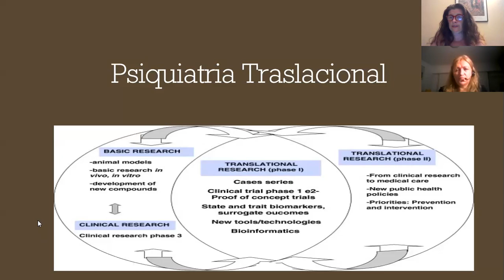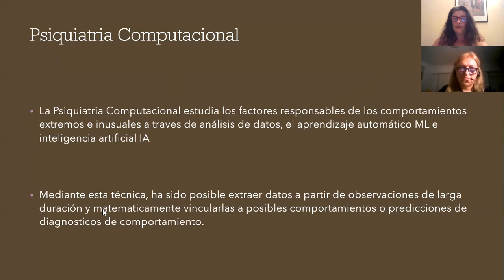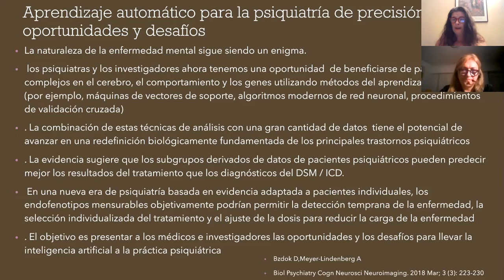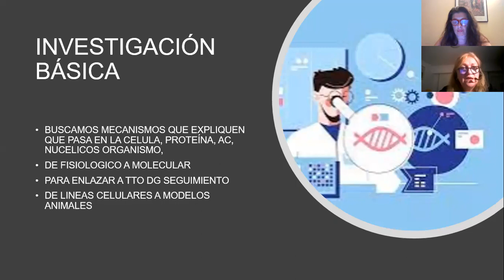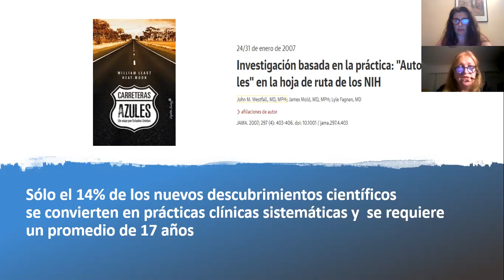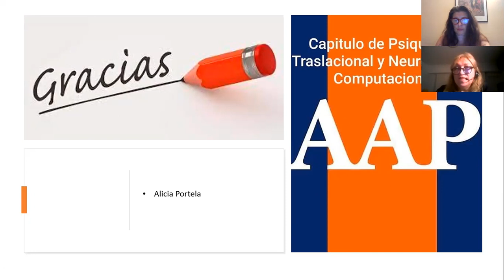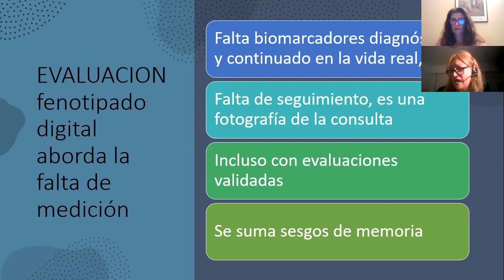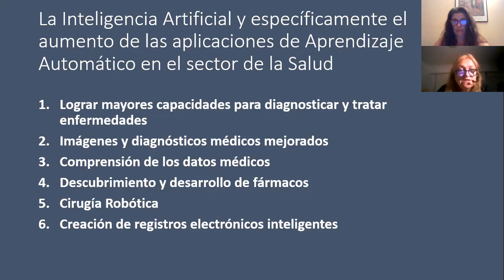Apertura: Capítulo de Psiquiatría Traslacional y Neurociencia Computacional